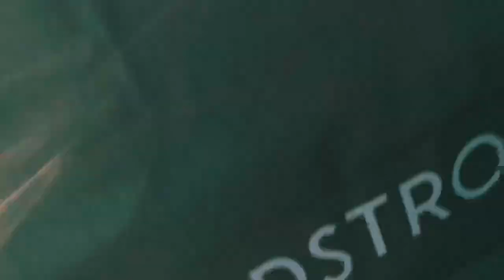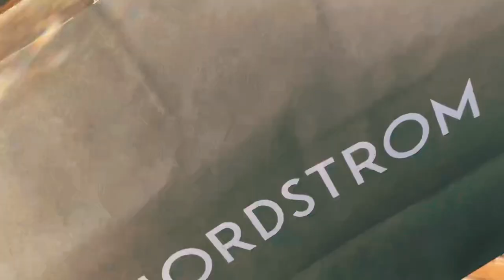Boxing Tournament/Picnic Vlog!